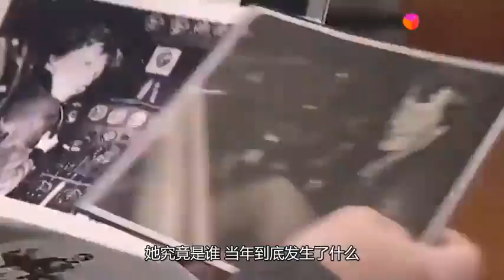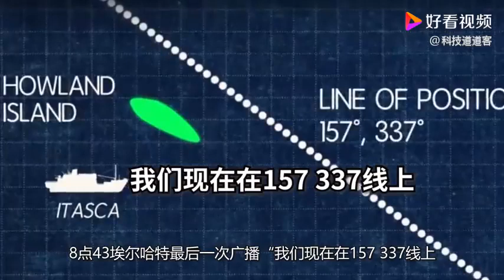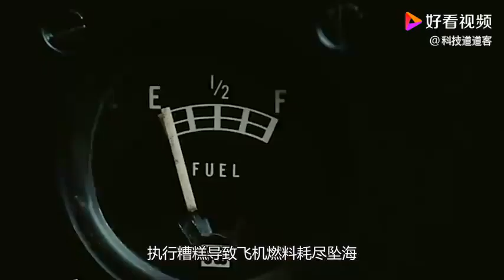传奇女飞行员环球飞行，神秘失踪83年，背后的真相是什么？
传奇女飞行员环球飞行，神秘失踪83年，背后的真相是什么？,本视频由科技道道客原创提供,1309次播放,好看视频是由百度团队打造的集内涵和颜值于一身的专业短视频聚合平台